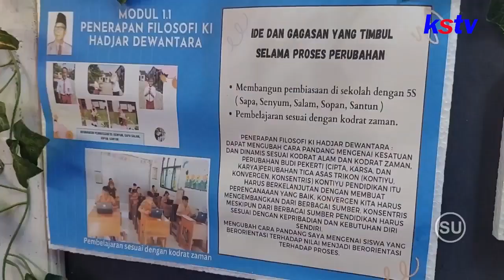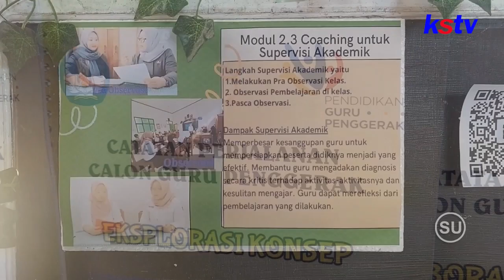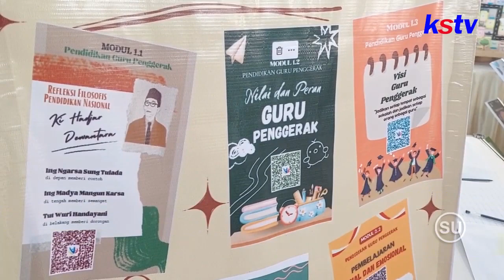BLITAR - GURU PENGGERAK ANGKATAN 7 KABUPATEN BLITAR GELAR LOKA KARYA HASIL BELAJAR